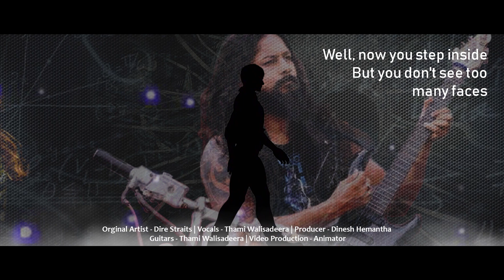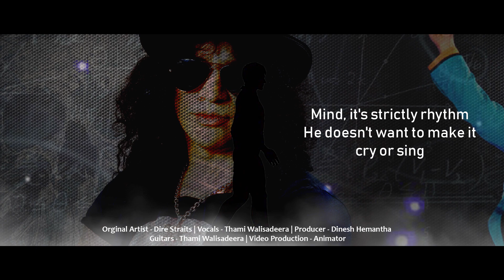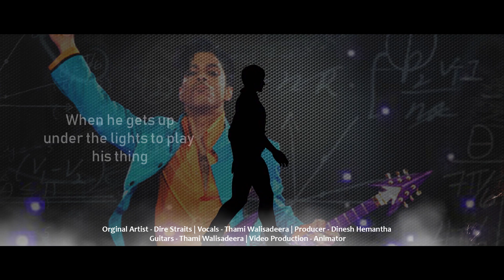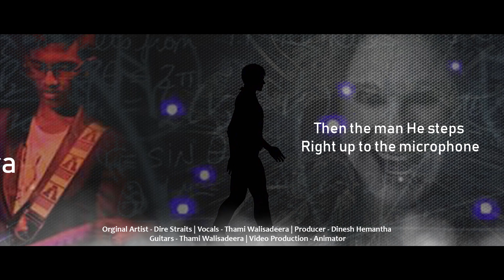THAMI - Sultan Of Swing Rock Version ft Dinesh Hemantha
Sultan Of Swing Rock Version by Thami Walisadeera Musical featuring Dinesh Hemantha.
Orginal Song - Dire Straits.
Producer - Dinesh Hemantha
Vocals - Thami Walisadeera
Mixing & Mastering - Dinesh Hemantha
Guitars - Thami Walisadeera
Video Concept & Edit - Animator | Thami Walisadeera
Special Thanks -
Kusum Walisadeera
Ananda Walisadeera
Yomal Sandeepa